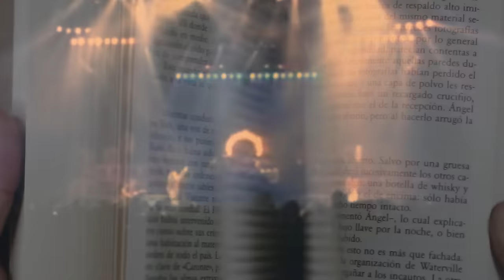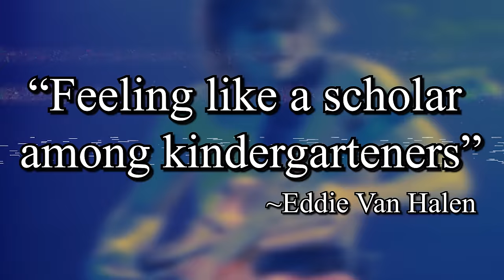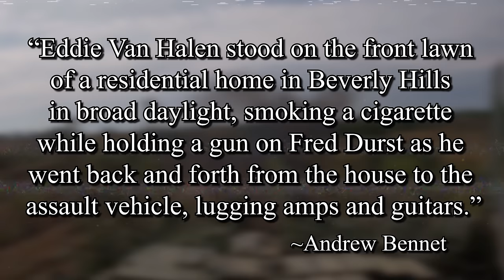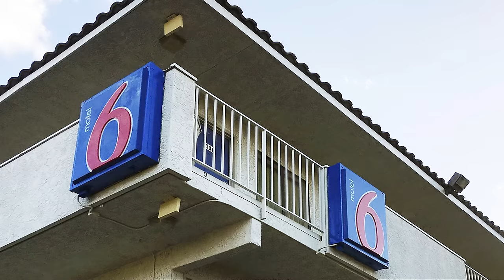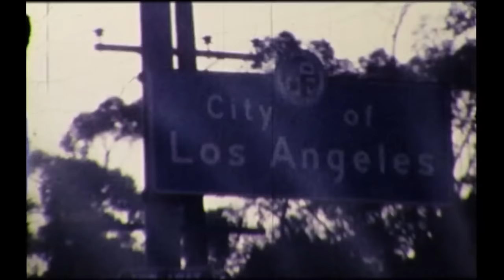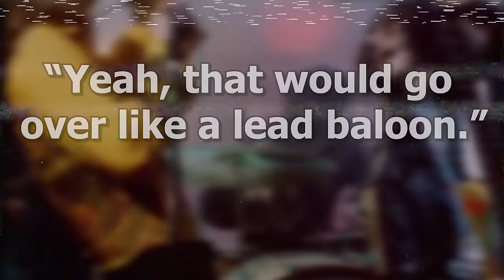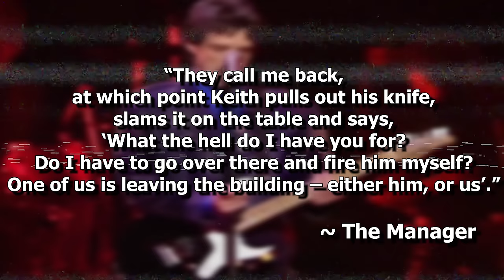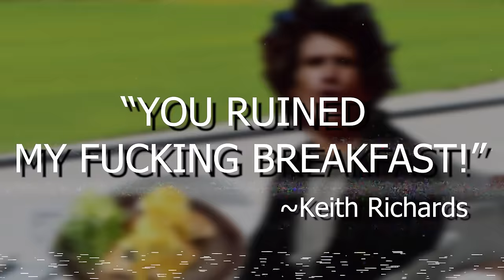Rock Stars Were Legitimately INSANE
Rockstars just don't do it like they used to
Crazy stories about some crazy guys doing crazy things

Wanna get your name in the credits?

I'VE GOT MERCH! Check it out here🔽

Click this link to kiss hidden media bias goodbye forever (and support little old me while getting a great discount)  with Ground News! - 🔽